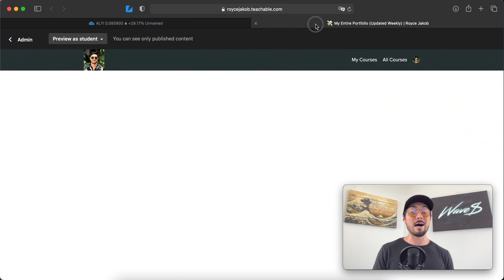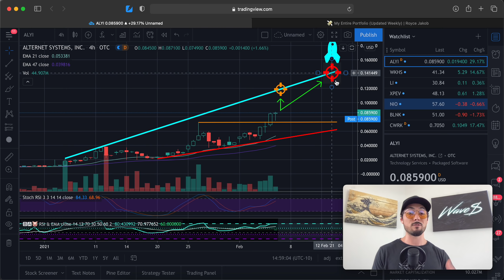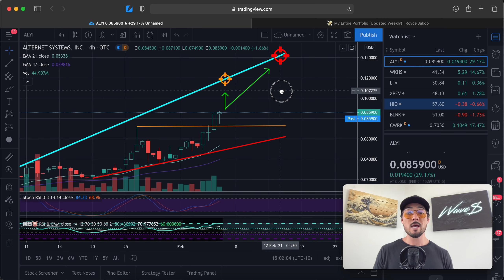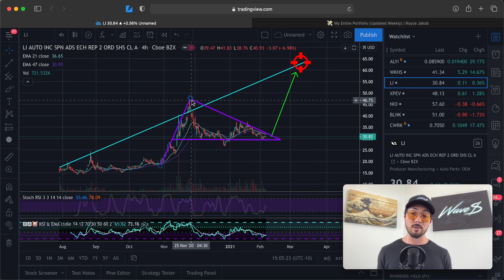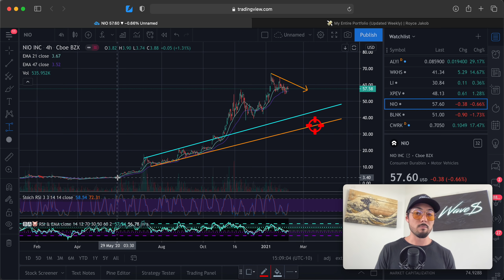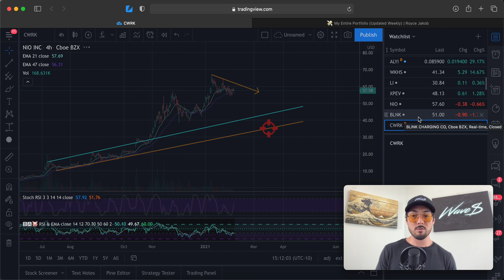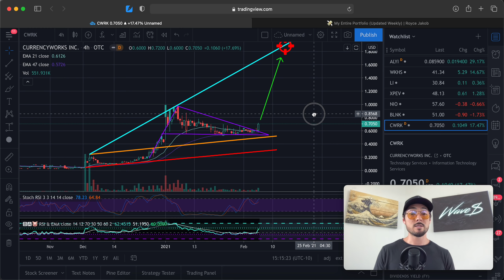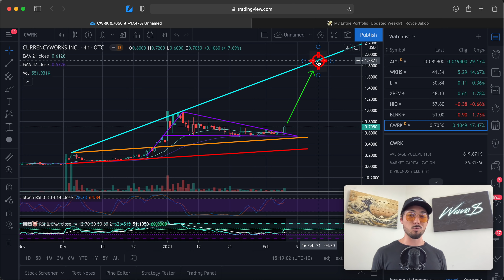Stock Talk: EV's! $ALYI, $WKHS, $LI, $XPEV, $NIO, $BLNK, and Bonus $CWRK Analysis + Price Targets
- 4-Hour Work Week